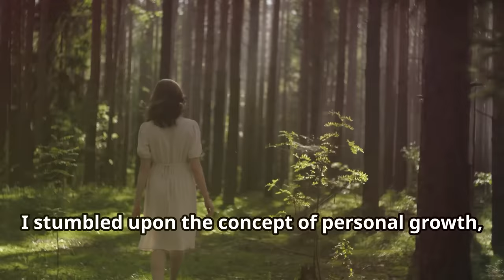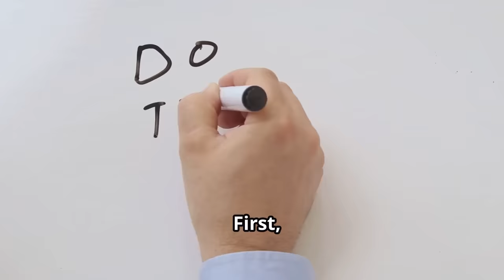🌱 "Unlock Your Superpowers: Master Personal Growth Now!"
Welcome to our inspirational video, "The Importance of Personal Growth." In just 3 minutes, we explore the transformative power of continuous self-improvement and its profound impact on various aspects of life. From advancing your career and enhancing relationships to improving your health and embracing new challenges, personal growth is a journey worth embarking on.

In this video, we define what personal growth means and why it matters. Discover practical steps to foster your own growth, such as setting SMART goals, seeking constructive feedback, committing to lifelong learning, and stepping out of your comfort zone.

Join us on this motivational journey and take the first step towards a better, more fulfilled you. Remember, the journey of a thousand miles begins with a single step.

Watch, reflect, and start growing today!